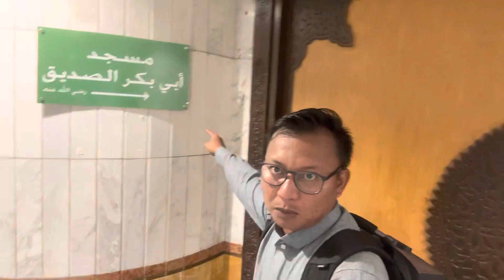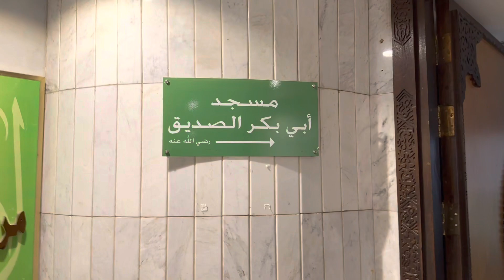MASJID ABU BAKAR AS SIDDIQ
Masjid abu bakar as siddiq adalah bekas rumah abu bakar ash-shiddiq